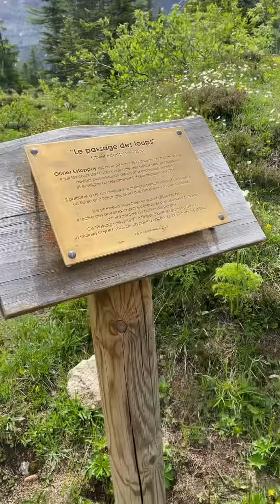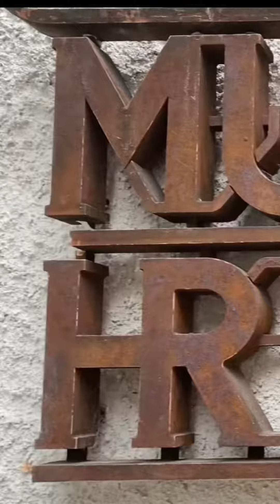June 22, 2022